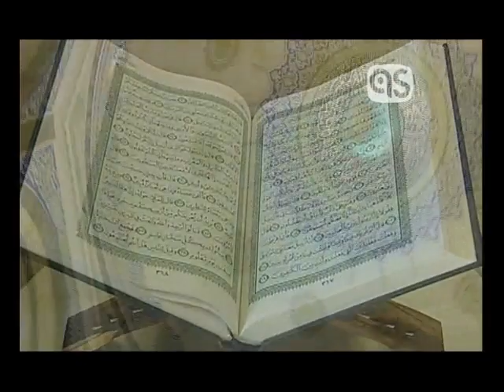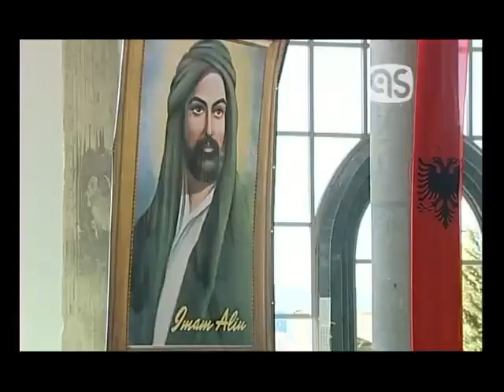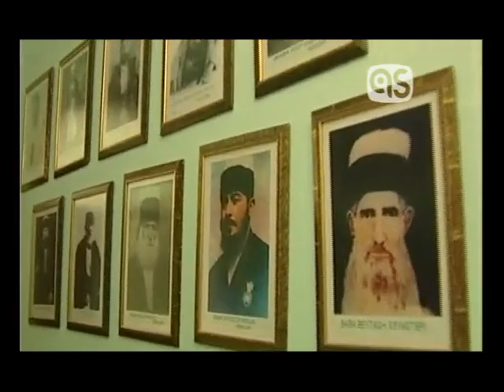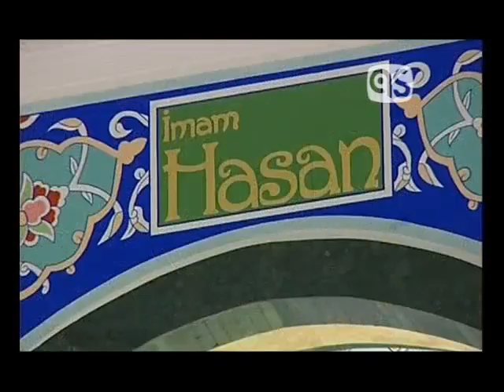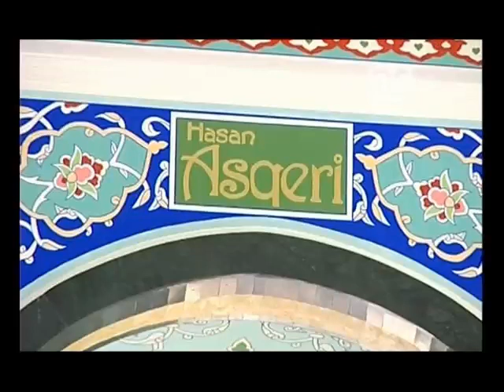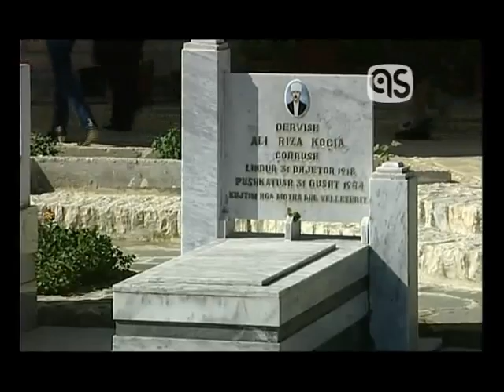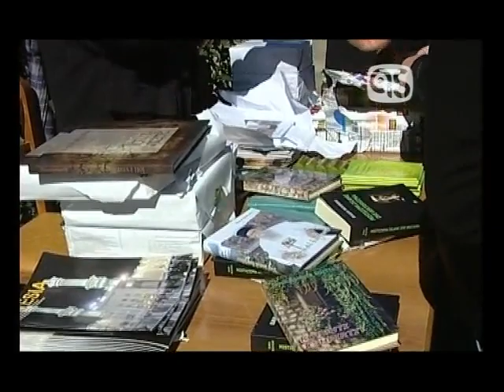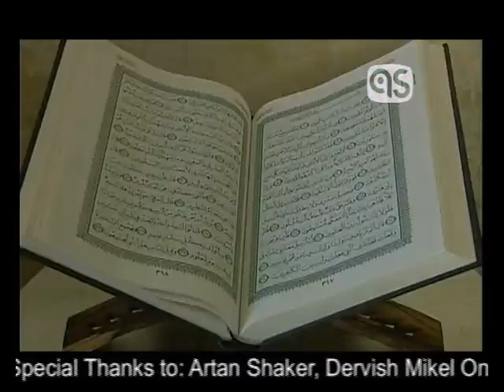International Bektashi centre Albania المركز البكتاشي في ألبانيا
The Bektashi centre in Albania is the Global headquarters for the the Shia order formed in the 13th century.